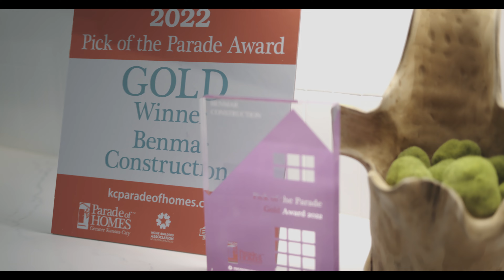4K Ultra HD Real Estate Video